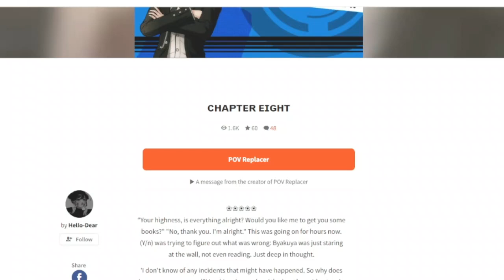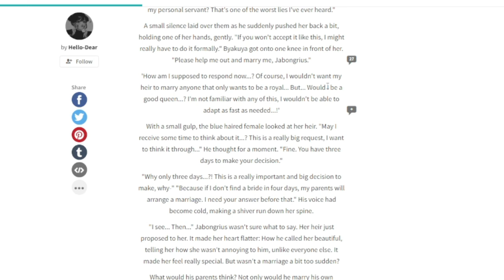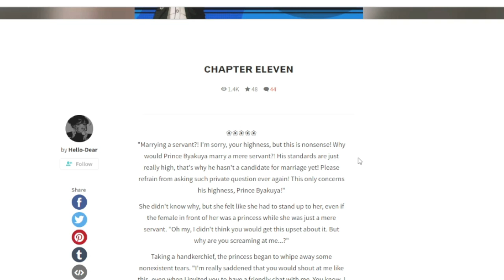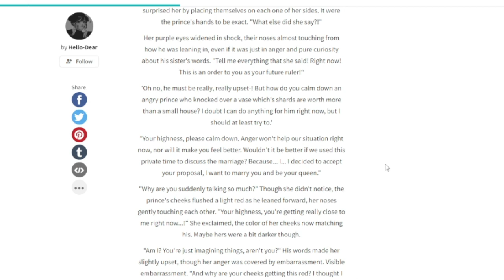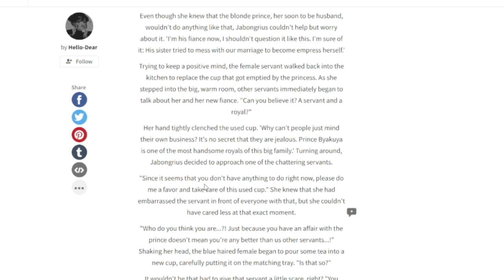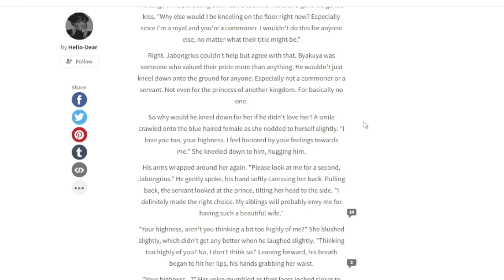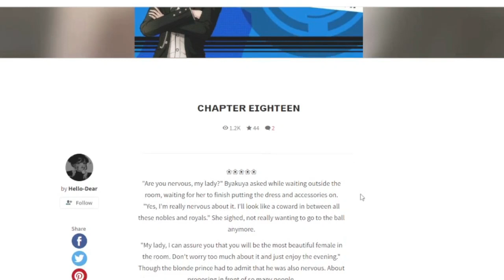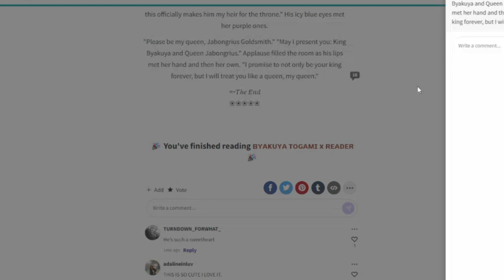The Blue Haired Servant of Byakuya Togami | The Wattpad Book Club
Today, Phillip and I will be finishing the Byakuya Togami book were we marry this guy. We coming for the crown fukers.
Thank you to Phillip for joining me for this video.